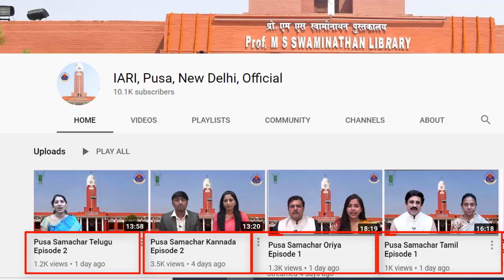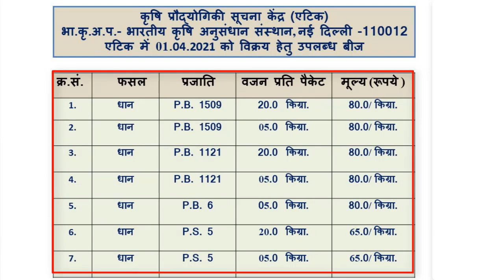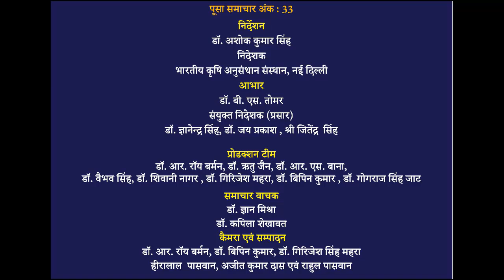पूसा समाचार, गाजर का बीज कैसे बनाए और आम के बाग में ध्यान दें